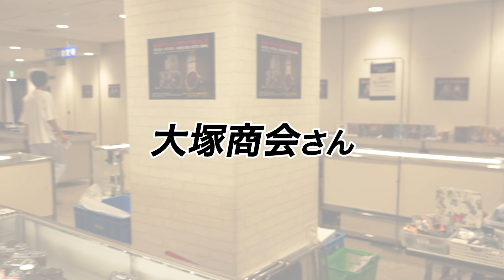クラシック&中古カメラ掘り出し市 目玉商品のご紹介！【松坂屋名古屋店】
日時：9/25(水)~9/30(月)　10:00~18:00
場所：松坂屋名古屋店　本館7階大催事場

本日紹介した商品以外にも、アウトレット価格の目玉商品も多数ご用意しておりますので、是非お立ち寄りください！

▼焦点工房facebook
  / shotenkobo

▼焦点工房twitter
  / shotenkobo

▼焦点工房instagram
  / shotenkobo